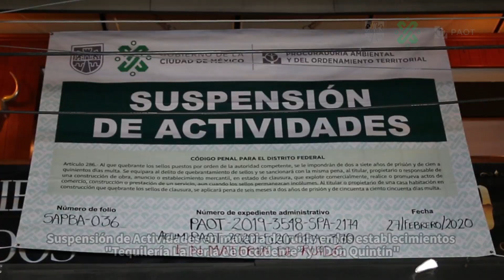Suspensión de bares por ruido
Por violar de manera reiterada los niveles de ruido permitidos, la PAOT impuso como medida precautoria sellos de suspensión a los establecimientos mercantiles denominados “Tequilería La Perla de Occidente” y “Don Quintín”, que operan en la colonia Condesa, alcaldía Cuauhtémoc.